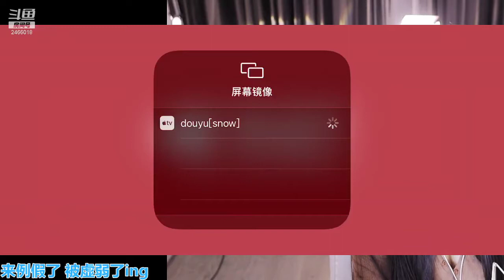斗鱼douyu Eva雪兔醬 20211010